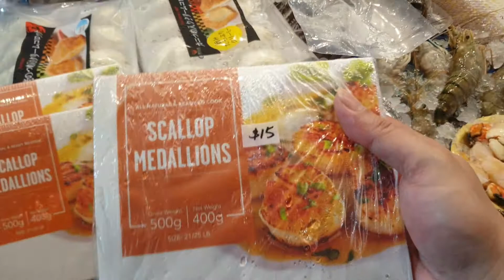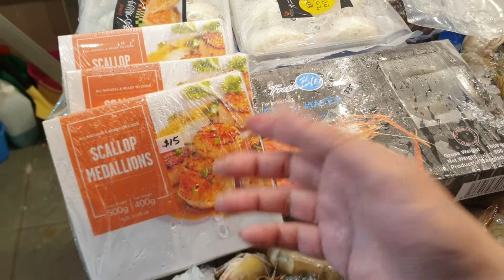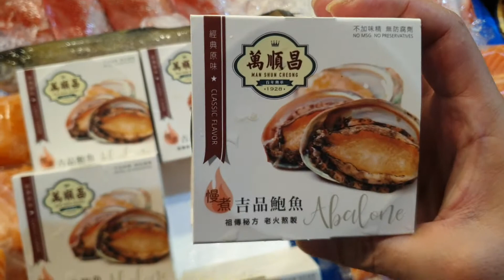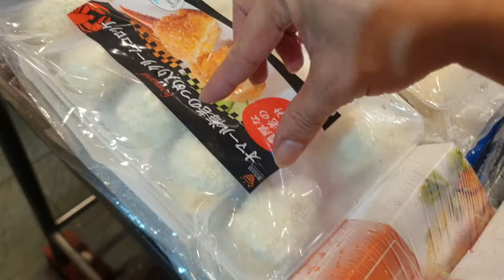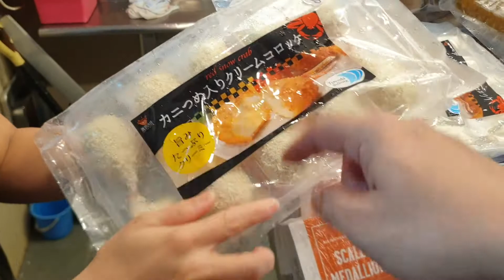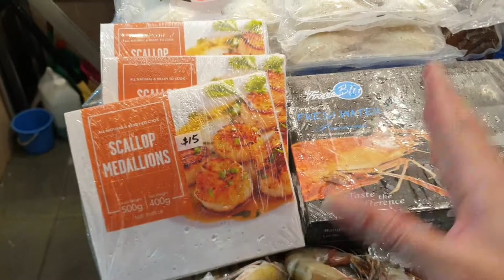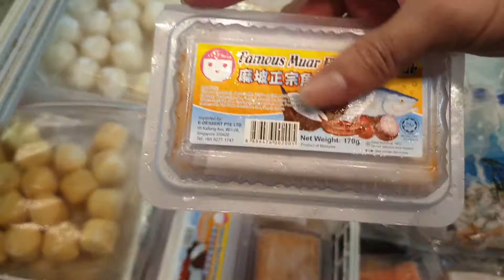2nd February 2021 Tuesday Store Update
Final week before Chinese New Year!

Every $100 purchased gets you a box of Scallop Medallions worth $15! Also get a chance to stand to win up to $844 in our CNY lucky draw!